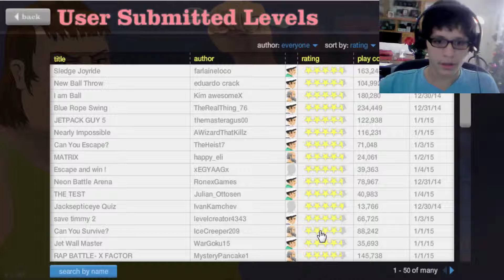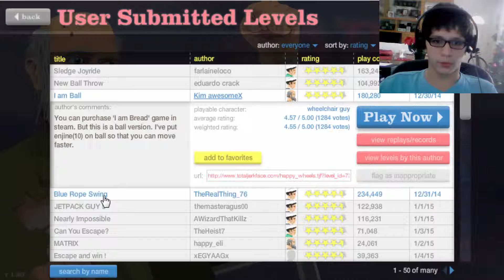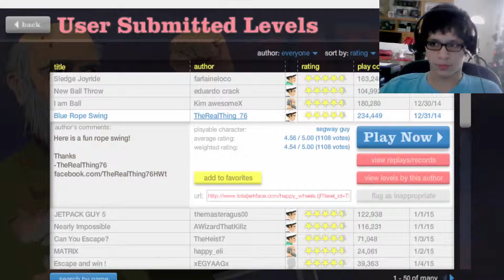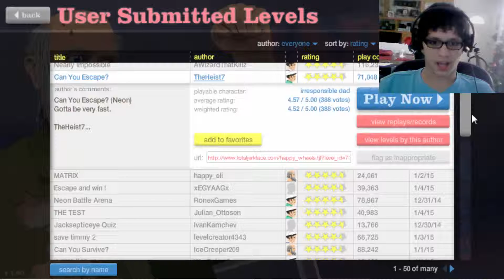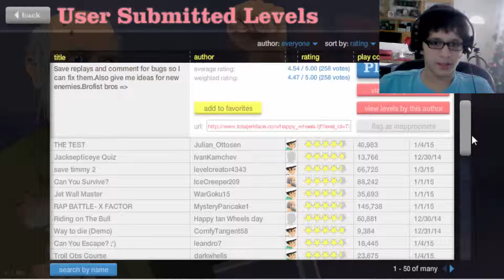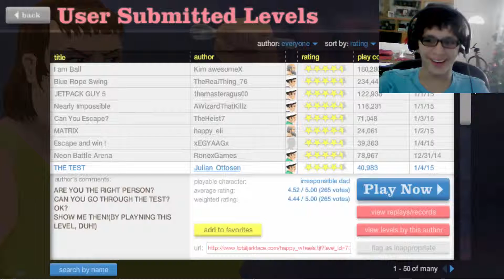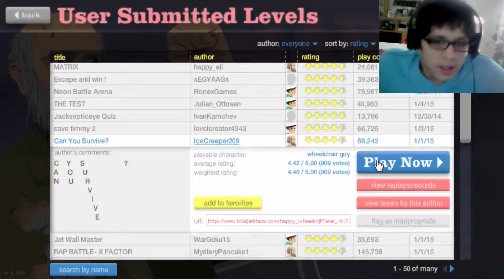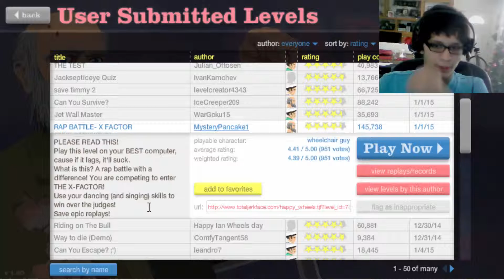Happy Wheels [Ep.16] - Gramps on XFactor??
Today we come back to Happy Wheels, some pretty interesting lev-GRAMPS WHAT ARE YOU DOING!?!